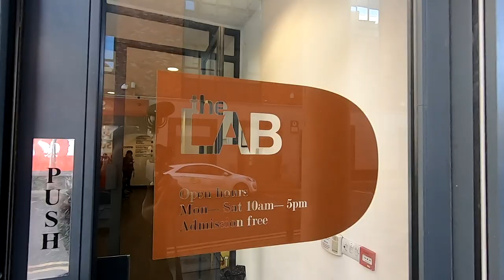#1 Actor Sean McGinley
Our first interview was with Mr Sean McGinley. Discussing his path into acting, the craft itself and why he thinks you should just bloody DO IT if it's your calling.